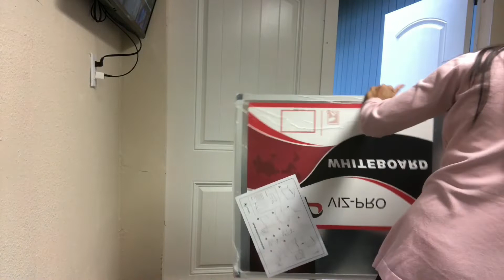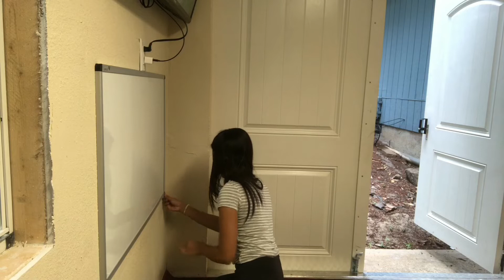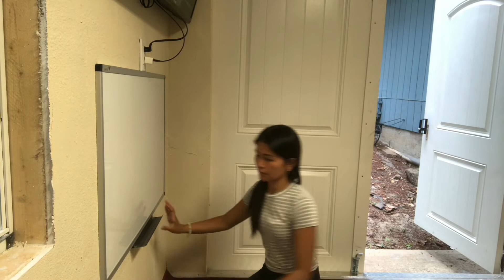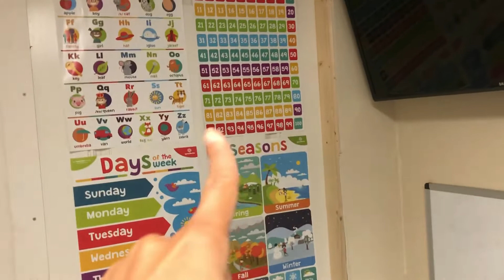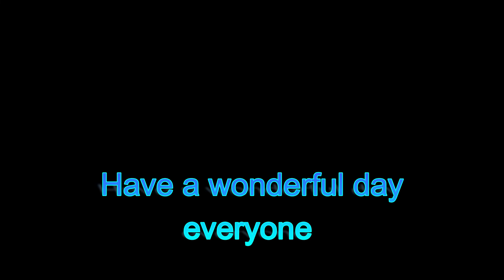NAIYAK AKO MAG SCHOOL NA SI ZANE | SENDING SCHOOL SUPPLIES SA PINAS